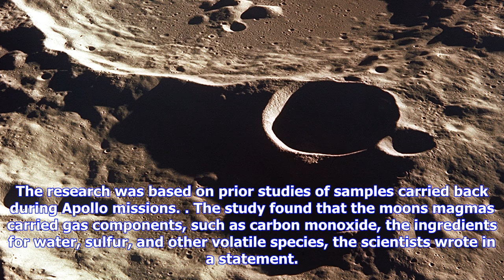Breaking News | Nasa: the moon once had an atmosphere that faded away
Nasa: the moon once had an atmosphere that faded away

The moon likely had an ancient, temporary atmosphere — similar to the pocket of gases that surround ...